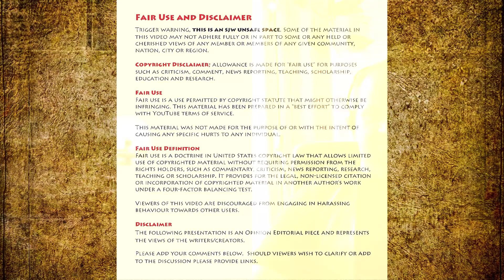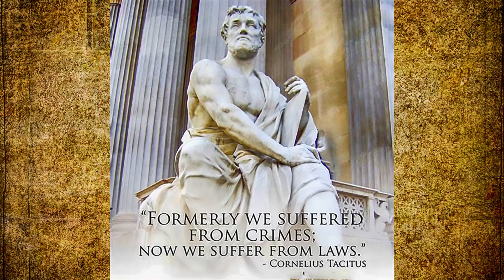Aussie - Swede Talks: Victimhood, France, UK, Sweden & the Present Dangers